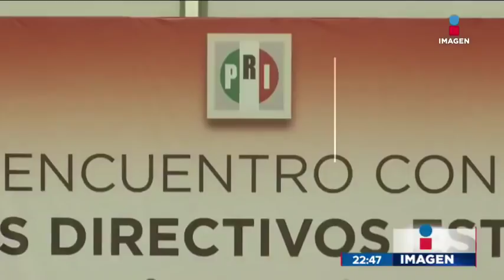AMLO insiste en atacar Meade y lo llama “antipático” | Noticias con Ciro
El presidente nacional de Morena sigue atacando a José Antonio Meade, ahora lo llama "antipático".